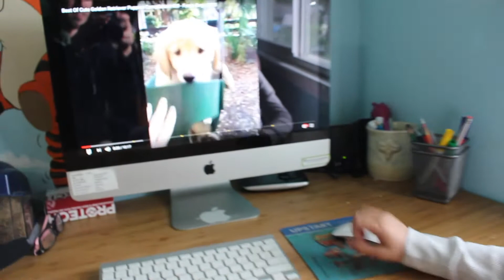What Dog I want #1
Sophie tells us how she decided what kind of dog she wants.